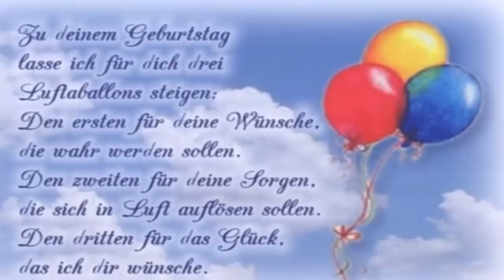ZU DEINEM GEBURTSTAG IN WIEN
Zum Geburtstag recht viel Glück,
immer vorwärts, nie zurück,
wenig Arbeit recht viel Geld,
große Reisen in die Welt,
jeden Tag gesund sich fühlen,
sechs Richtige im Lotto spielen,
ab und zu ein Gläschen Wein,
dann wirst du immer glücklich sein!!

HERZLICHEN GLÜCKWUNSCH ZUM GEBURTSTAG LIEBE RUTH, BLEIB IMMER SO WIE DU BIST! Voll Liebe, Sonnenschein und Musik soll dein weiteres Leben sein ♫♪♫♪

deine Freundin Uschi  ☸ڿڰۣ-